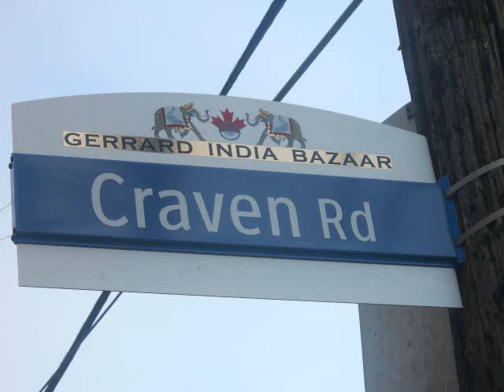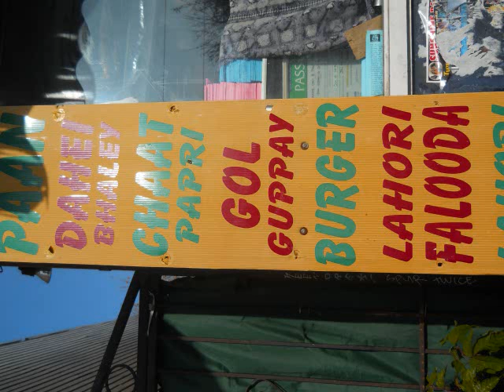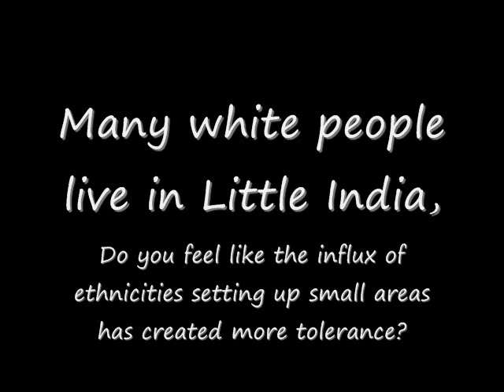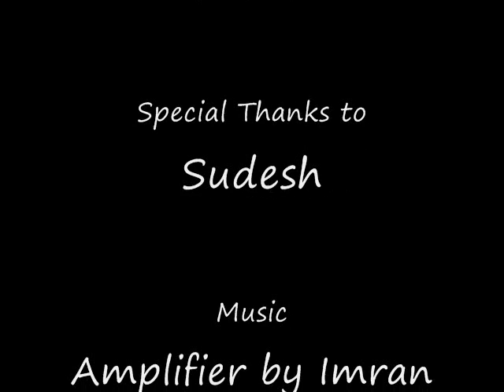9E Rahul Little India 2012